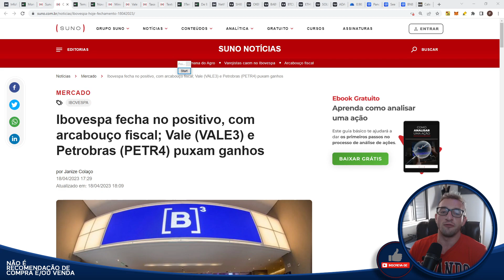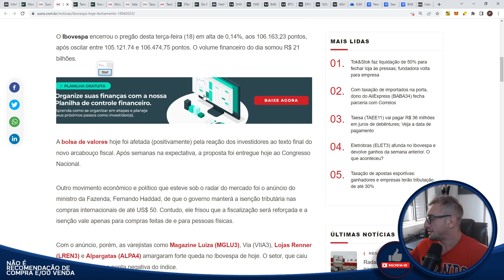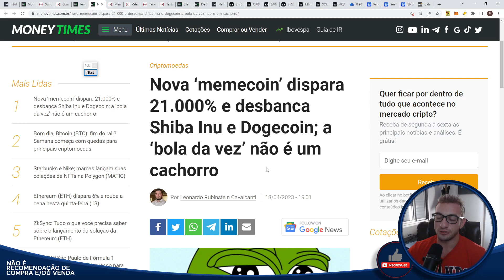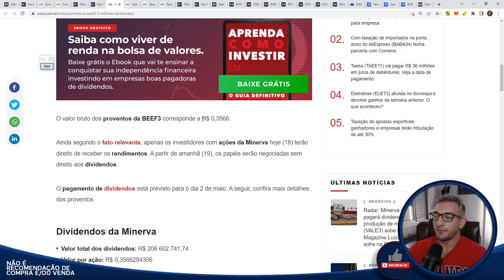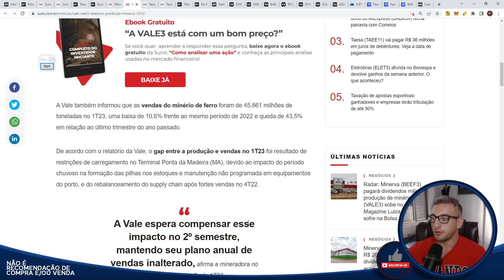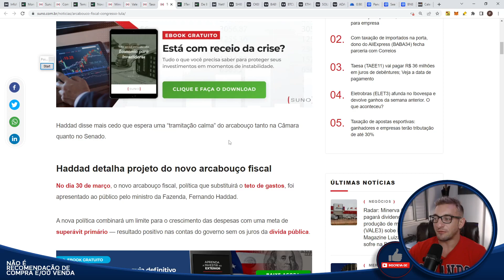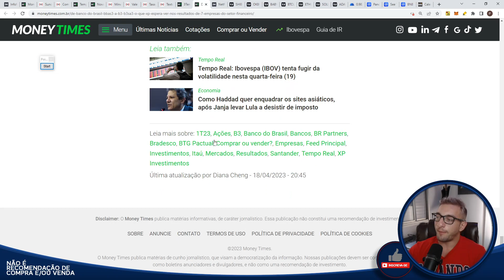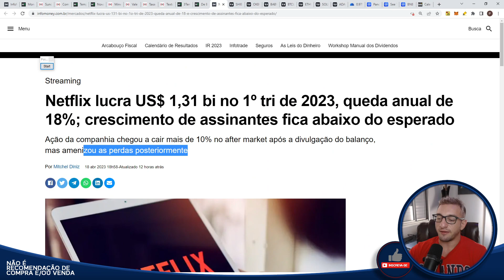🟡Morning Call🟡 - PANCADA de QUEDA no IBOV?